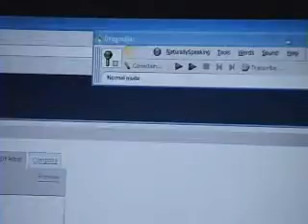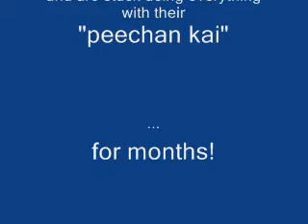voice recognition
getting help typing using voice recognition software